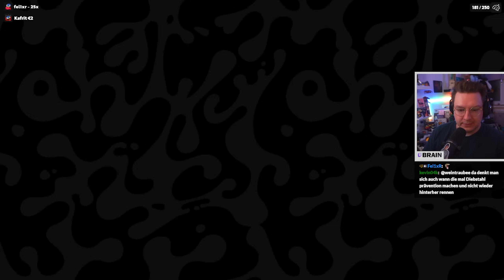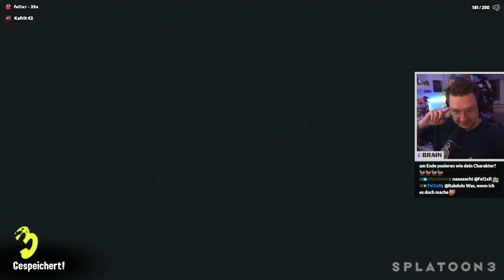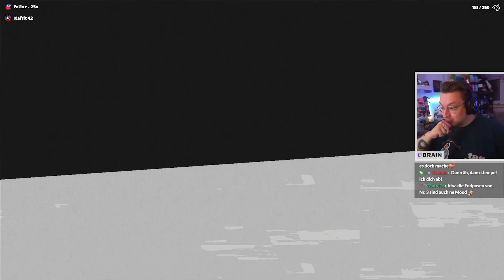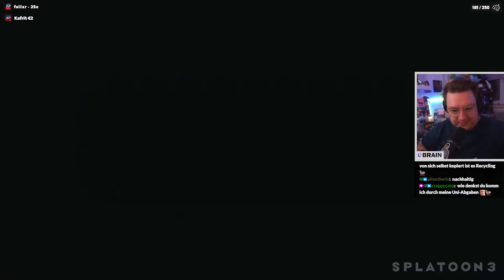SPLATOON 3 🐙 #16: Alle restlichen Level + das GEHEIME LEVEL: Alterna bewältigt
SPLATOON 3 (deutsch) #16: Alle restlichen Level + das GEHEIME Level Alterna bewältigt!

🧾 ÜBER SPLATOON 3 - Nintendo Homepage:
Willkommen in Splatsville, zu finden im sonnenverbrannten Distrikt Splatsville, wo dich neue Waffen, Moves, Arenen und tentakuläre Mode erwarten! Nimm es online mit Gegnern auf in tintennassen Kämpfen, wehre Massen von Salmoniden ab und vereitele eine Invasion der Oktarianer.
STORY-MODUS
Schlüpf in die Rolle von Nr. 3 und bekämpfe die fiesen Oktarianer. Lüfte die Geheimnisse von Alterna, Ursprung einer gefährlichen Substanz, die bei den Oktarianern... Haarwuchs verursacht?!
SALMON RUN
Wehre in diesem Koop-Modus Horden aufmarschierender Salmoniden ab! Verwende den Eierwurf, um deine Zusammenarbeit mit den anderen zu erleichtern, wenn du neue Bossgegner bekämpfst, wie zum Beispiel die kolossalen Ober- Salmoniden, und versuchst deine Quote zu erreichen.
REVIERDECKS
Sammle Karten, baue ein Deck auf und mach dich bereit für Splatsvilles neuesten Kartenkampftrend! Nimm es in diesem Deck-Duell mit den Einheimischen und deinen Freunden auf, wann und wo du möchtest.